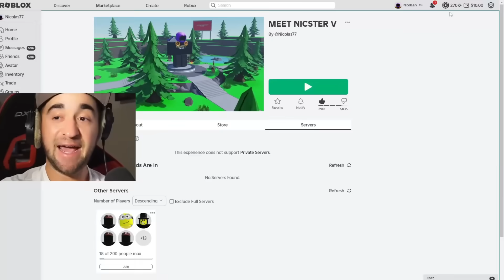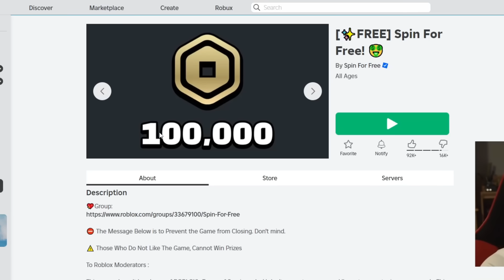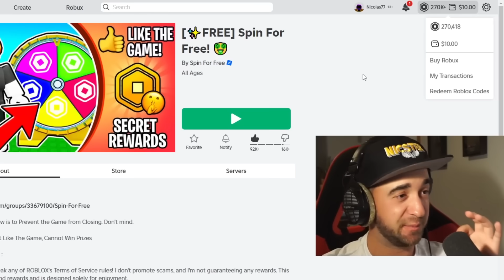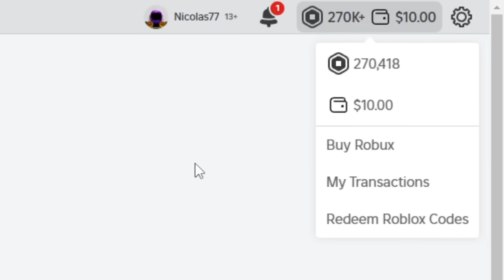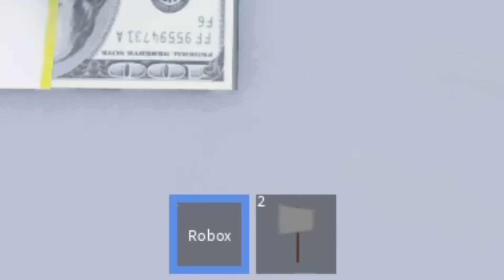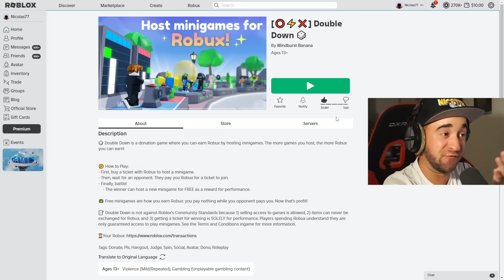I Finally Found a REAL FREE ROBUX Game!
I FINALLY Found a REAL FREE ROBUX Game! (Roblox)